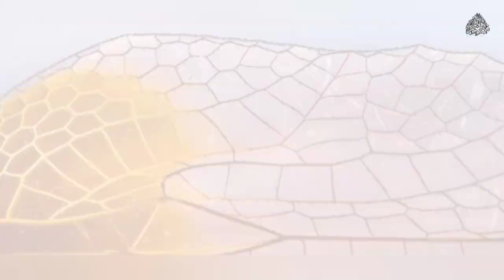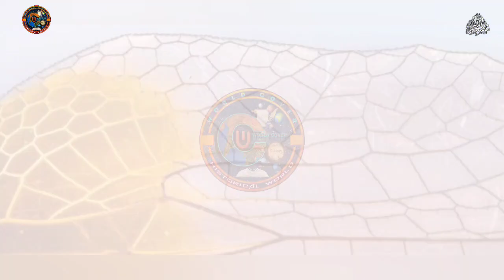chionti ka abrtanak kahani || WORLD COVER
Dear sir, in this video, the seventh episode of the story of World War III and Dajjal has been uploaded.
This narrative covers the current situation.

Title of the video :-
Video topic :-
chionti ka abrtanak kahani